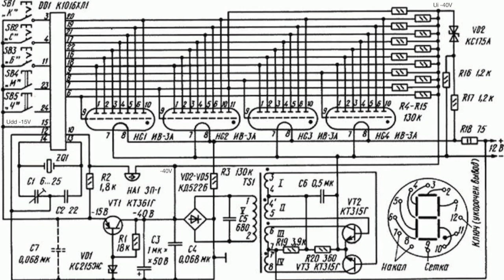elektronika-1 VFD clock pcb remake (2023)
Now making projects based on soviet made clock chips is for poeple living in former USSR republics only, I guess.

Upd.  Have reverted the latest adjustment done (when I changed to 4x5mm grid) on  the holes for the switches.
WRONG information provided by someone on the project website "BIG LED clock based on K176 chips", same for the guy showing building the clock on YT video.

 It was just not the P2K switch used.

According to the mfg pdf the contact pins grid is 6.1x3.96mm.
True, measured by my own hands using a digital caliper today.

This is the DIY VFD clock kit "elektronika-1" (1982 release) pcb remake 2023.
This clock is based up on K10106HL1 clock chip and IV-3A VFD tube indicators.
Take note, there was an earlier released kit with the same name but it was driven by K176 chips.
Have adjusted the hole spacing for the P2K-switches

PLS take note, the files have the view from the bottom side.